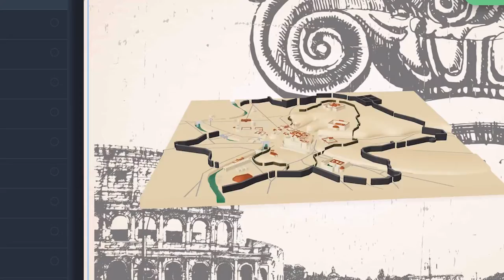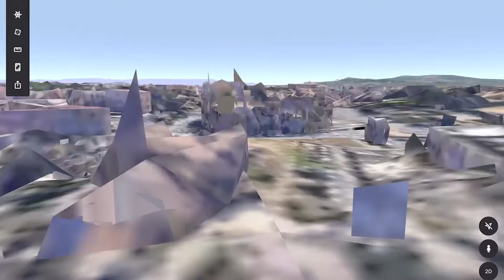Zoptiks is Pioneering Interactive Zoo Technology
The idea for the company began when Kunduru got lost one day at the Columbus Zoo. After circling the same exhibit four times, he searched on the zoo’s website for a map. The only one available was a PDF that was difficult to load on his phone.